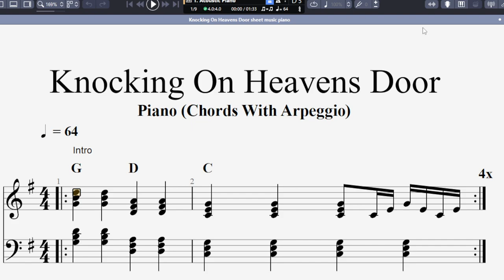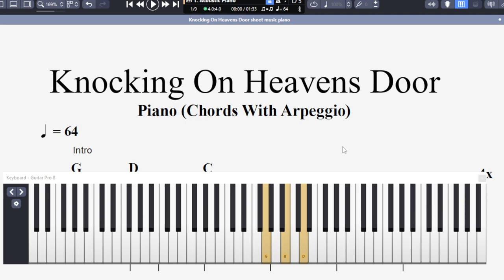Knocking On Heavens Door Piano Chords & Arpeggio Lesson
Updated Version *

For my student learning piano parts for the jam club.

A simple arrangement for two hands based on guns and roses format.

This is a good song for any jam group and can be embellished with variations of the arpeggios and rhythm as you progress.